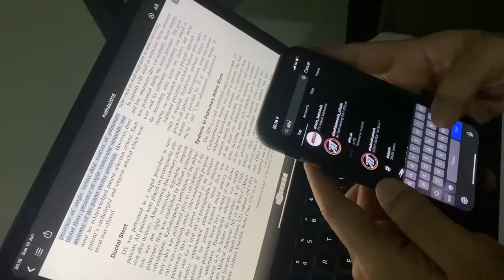BAIK BAIKIN KAKA